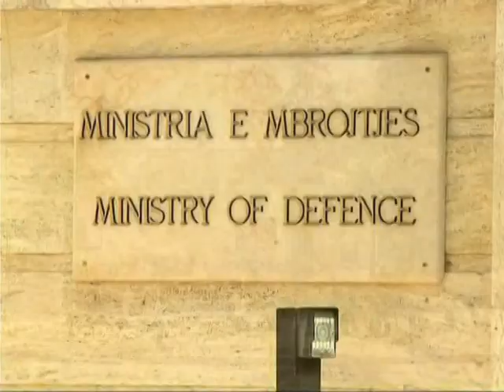SKANDALI IMAMI DEBAT I ASHPER BRAÇE IMAMI PER TRAFIKUN E ARMEVE LAJM